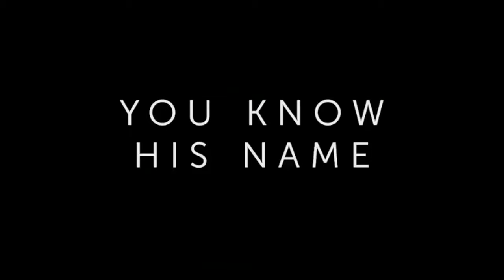Lightyear - Buzz sneaks into base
With Sox's new formula for fuel to achieve speeds faster than hyperspeed, Buzz needs to test it. He is forced to sneak onto the base and stela his ship so that he can take it on a test flight.